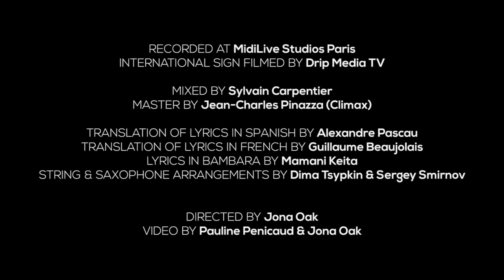Music Video - WE SING - ILO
"WE SING" - International Labour Organisation (ILO)
ON INTERNATIONAL WOMEN'S DAY, THE ILO SINGS FOR A BETTER FUTURE OF WORK FOR ALL WOMEN AND MEN.

Lyrics "We Sing"

We sing loud
We sing Proud
We sing, who we want to be
We sing loud
We sing proud
We sing, we’re strong and free

She, finds her place in a world of work
Determined to move forward
Unafraid
She, walks through a maze of challenges
Fighting fearlessly
For a better change
With her talent and her skills
She will lead and thrive

CHORUS

Encuentra esperanza en mañana
Y la fuerza para combatir dolores y penas
Que mas dá el tiempo que lleve
Siempre seguirá sus sueños
Hacia un mejor porvenir
Abriéndose un camino
Trabajando sin miedo

CHORUS
BRIDGE
(Mamani Keita ) A women deserves the greatness of our society

Let there be equality
Respect and understanding
Let there be care and Justice for all beings
Hand in hand in dignity
We will march forth in unity
Our voice will be heard
There will be no violence
we will write a brand new page

And we will write a brand new page
She’s leading her own way
Working unafraid

CHORUS

We sing loud
We sing Proud
We sing loud
We sing proud

Music and Lyrics by Jona Oak

Recorded at MidiLive Studios Paris
International Sign Language filmed by Drip Media TV
Mixed by Sylvain Carpentier
Mastering by Jean-Charles Pinazza (Climax)

Translation of lyrics in Spanish by Alexandre Pascau
Translation of lyrics in French by Guillaume Beaujolais
Lyrics in Bambara by Mamani Keita
String and Saxophone arrangements by Dima Tsypkin & Sergey Smirnov

Directed by Jona Oak
Video by Pauline Penicaud & Jona Oak